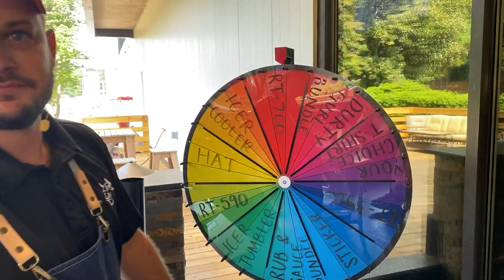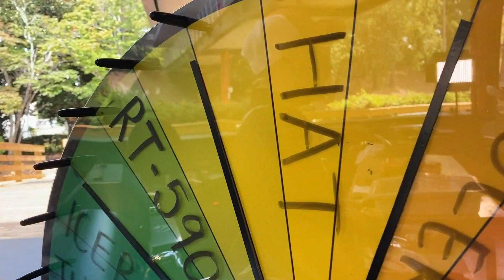Fried Calamari | Funday Friday | Recteq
CLICK HERE if you want to receive RECIPES & other information from this episode of LUNCH BREAK!

If you want to catch Jody, Chef John, & Chef Greg LIVE for our daily episode of our other live shows, tune in to the recteq Facebook page! 🤘🔥

Monday @ 4 PM | Back Yard & Beyond (Facebook)
Tuesday @ 12 PM | Lunch Break (Facebook)
Wednesday @ 5 PM  | After Hours (Facebook)
Thursday @ 12 PM | Lunch Break (YouTube)
Friday @ 12 PM | Funday Friday (Facebook)